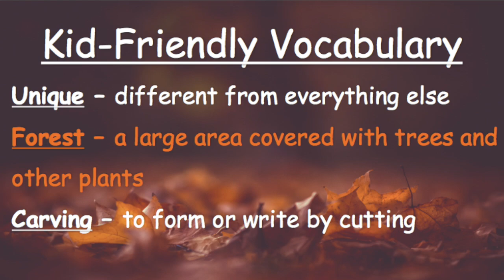Fall Is | Fall Read Aloud Book | Nonfiction Books for Kids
WHAT’S UP READERS! Welcome to Mr. Corder’s Kid Book Read Alouds! I hope you enjoy this read aloud that is all about fall!

Easy ways you can support me as a teacher and a reader!

This fall nonfiction book is written by ME!
You can:
- Link this YouTube book video into your lesson
- Send your students the link to this book video
-Distribute the link to this YouTube video story wherever you would like
NONFICITON FALL READ ALOUD:
Fall is leaves falling down
Changing colors on the ground

Smell the crisp forest air,
Oh I hope you don’t see a bear!

It’s pumpkin time, with carving too!
Look what we turn pumpkins into.

Look inside our orange friend
And you’ll see more seeds to grow again

Each leaf is unique, Like me and you
Some green, orange and red… what a view!

So, look  around, it’s fun to do
and I promise you’ll see fall too

Vocabulary words to know: Crisp, unique, forest, carving

Fall Is Read Aloud - Let's make read aloud FUN!!

Here are some of my all-time favorite books! Any purchase of books supports my read aloud channel at no extra cost to you :) :

Enjoy this read aloud for Distance Learning for Kindergarten!

"The U.S. Department of Education Commission on Reading took into account over 10,000 studies and found that the most important activity for building the skills and background for eventual success in reading is reading aloud to children."

At Mr. Corder’s Kid Books Read Aloud, I try and find the most exciting and interesting books for kids. Reading is one of the most important skills for children in preschool, kindergarten, first and second grade to develop (and in the higher grades of course). Read Aloud kids books are just another way to help students develop this love for reading!
Thank you for stopping by and checking out our books for kids!

Thanks for listening to this kids book read aloud of the nonfiction book Fall Is!

“Unsplash photos are made to be used freely. Our license reflects that.
* All photos can be downloaded and used for free
* Commercial and non-commercial purposes
* No permission needed (though attribution is appreciated!)”

“All photos and videos on Pexels are free to use. Attribution is not required. Giving credit to the photographer or Pexels is not necessary but always appreciated.“